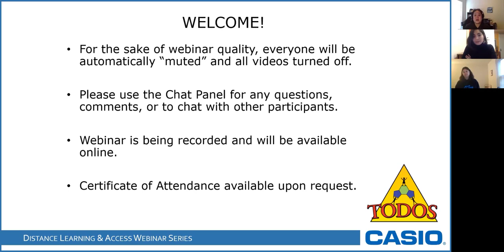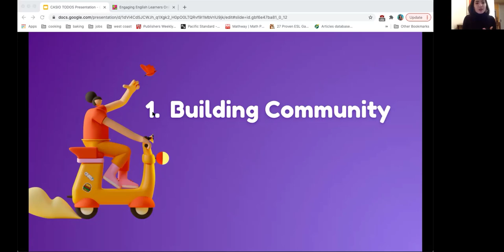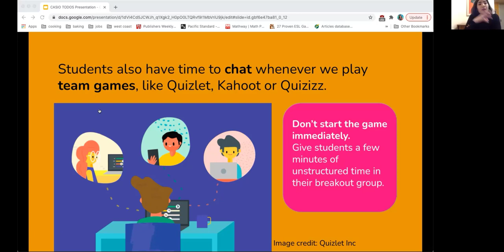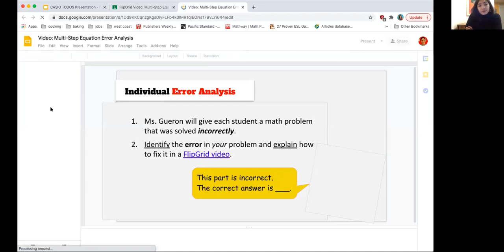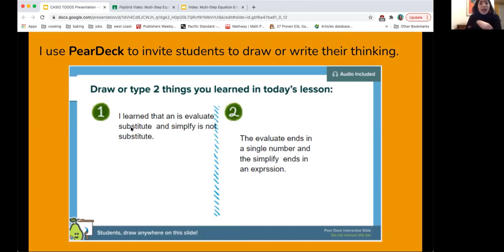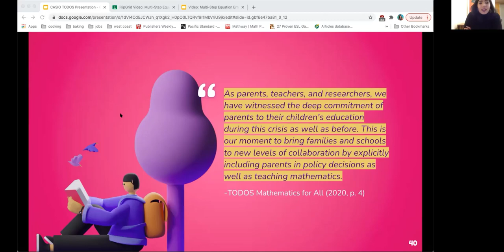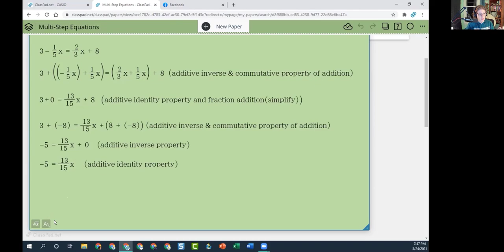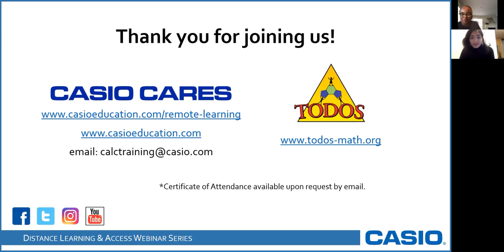Casio Education Webinar: Distance Learning and Access: Can You Hear Me? Engaging ELS Online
In this session, Maya Gueron explores strategies, routines, and scaffolds that allow English learners to engage in remote learning and share their voices in the online classroom. Topics include community building, language routines, and assessment, all with an emphasis on student voice and discourse. Come to see how all learners can shine online!